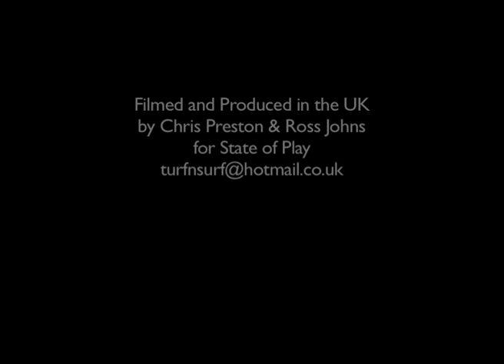Sam Bleakley -- surf 'State of Play'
Sam Bleakley surfing at gwenver, Cornwall for 'State of Play' by Chris Preston and Ross Johns. Filmed by Ross Johns. Music by Cannonball Adderley 'Sticks'.